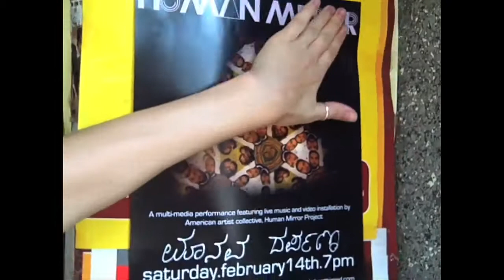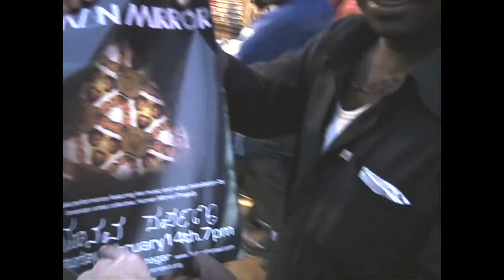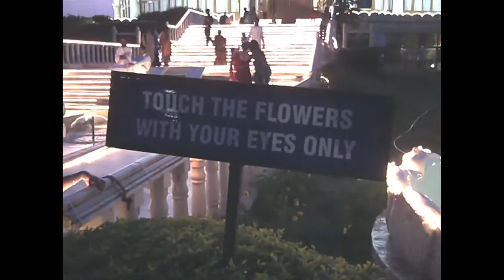HMP India blog 3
Human Mirror experiences the Indian Biennial, Sri Sri Ravi Shankar and the Art of Living Ashram, and a collaborative jam with world record fastest bassist, Jayen Varma. Working away at 1 Shanthi Road, and preparing for Human Mirror's India debut performance.